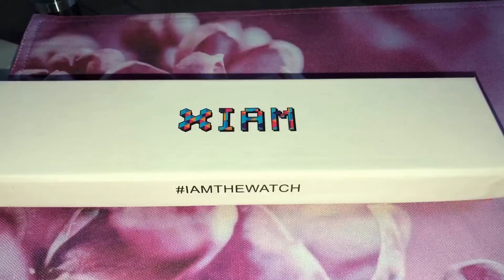XIAM WATCH FOR WOMEN | UNBOXING/REVIEW |WORTH IT BA?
Xiam watch for women